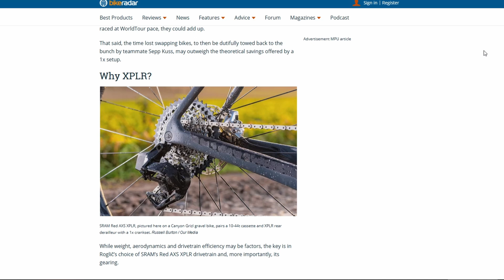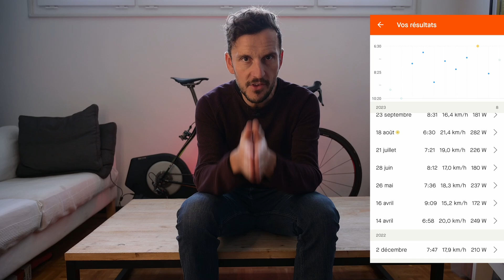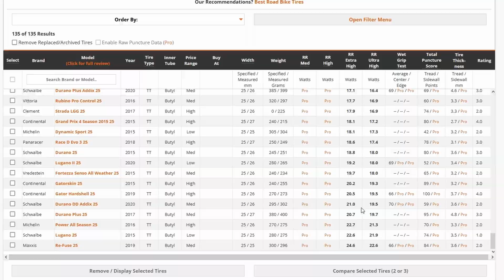10 conseils pour les cyclistes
Images du Quadlock : Youtube de Quadlock

Dans cette vidéo, je vous donne des astuces essentielles pour les cyclistes, qu'ils soient débutants ou confirmés. Vous découvrirez comment rendre vos sorties à vélo plus agréables, plus performantes et plus sûres.

1 - Des vitesses plus faciles sont possibles : Apprenez comment ajuster votre équipement pour rendre la montée des côtes moins décourageante, et découvrez pourquoi même les professionnels adoptent des configurations similaires.

2 - Vous deviendrez plus fort : Découvrez l'entraînement en zone 2 (Z2) et comment cela peut naturellement améliorer votre performance. La bonne nouvelle, c'est que c'est la zone idéale pour progresser, et que vous y passerez beaucoup de temps en tant que débutant.

3 - Sécurité avant tout : Comprenez pourquoi il est essentiel de ne pas laver votre vélo posé au sol pour éviter que l'eau n'endommage des pièces sensibles. Un lavage à basse pression et un nettoyage à la main sont recommandés.

4 - Prudence sur la route : Évitez de prendre des risques inutiles, même si vous êtes un amateur de vitesse. Votre vie est plus précieuse qu'un record personnel, et nous partageons une histoire personnelle pour vous le rappeler.

5 - Connaissez votre équipement : Apprenez l'importance des goupilles pour maintenir certaines vis et écrous en place, et pourquoi il est essentiel de les retirer correctement.

6 - Choix judicieux des pièces : Découvrez pourquoi investir dans des pneus de qualité peut améliorer considérablement vos performances, avec des gains allant jusqu'à 34 watts. Les pneus sont l'upgrade le plus efficace en termes de rapport prix/performance.

7 - Confort en selle : Apprenez à distinguer entre la fatigue normale et les douleurs excessives. Les douleurs intenses et permanentes ne sont pas normales et peuvent être dues à une position incorrecte ou à du matériel inadapté.

8 - La nutrition comme carburant : Découvrez pourquoi il est essentiel de boire et manger régulièrement pendant vos sorties à vélo pour des performances optimales.

9 - Compteurs GPS : Si vous envisagez de rouler souvent, optez pour un compteur GPS Garmin, Wahoo ou équivalent pour une expérience plus fiable que votre smartphone.

10 - Conseils d'entretien du carbone : Comprenez comment entretenir les pièces en carbone de votre vélo, y compris l'utilisation de pâte carbone pour éviter les grincements et maintenir la solidité.